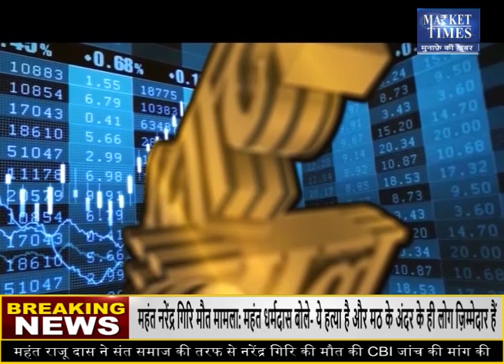ग्वार फिर तेजी की ओर ! Market Times TV